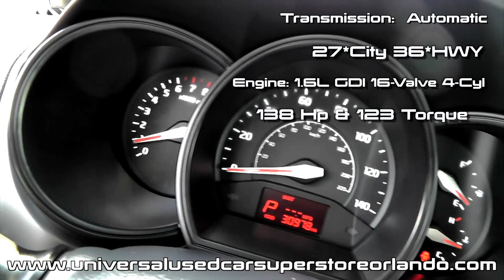2016 Kia Rio EX Daily Upload St #575985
The 2016 Kia Rio comes in sedan or 5-door hatchback body styles and is offered in three different trim levels: LX, EX and SX. Regardless of the model, all Rios are powered by a 138-hp 1.6L 4-cylinder engine. LX models come with either a 6-speed manual or 6-speed automatic transmission, while the other two trims only get the automatic.

The Rio's direct-injected engine is among the more efficient engines of its size, returning fuel economy ratings of 29 mpg city and 37 highway with the manual transmission. Also of note is the Rio's optional fuel-saving Idle Stop and Go Technology -- that automatically shuts the engine off at stoplights and restart it when the brake is released.

The Rio's lightweight structure uses more high-strength steel, while the suspension -- MacPherson struts in front, with a stabilizer bar and a torsion-beam setup in back -- is configured for a good combination of nimble around-town handling and good passenger comfort. SX models get a somewhat stiffer, sportier calibration.

Overall, there's no significant difference in passenger room between the Rio sedan and hatchback models. However, the sedan is about a foot longer, bringing an especially roomy trunk. The hatchback's split-folding rear seatback frees up a vast cargo hold when down, making it arguably more versatile.

All 2016 Rio models come with six standard airbags, including front seat-mounted bags plus full-length side-curtain bags. Electronic stability control and anti-lock brakes are standard on the Rio, as is a Hill Start Assist Control system to avoid rolling back on uphill starts.

Rio LX models include steering-wheel audio controls, a trip computer, split-folding rear seatbacks and a driver's seat that's height-adjustable. EX models add a host of popular features including a tilt/telescopic steering wheel, Bluetooth connectivity with voice commands, power windows and upgraded trims. A Power Package is available on the LX, adding power windows and keyless entry, while a Convenience Package for the EX adds alloy wheels and the UVO voice-activated, touch-screen infotainment system.

At the top of the model line, the Rio SX comes with power-folding outside mirrors, dual illuminated vanity mirrors, a rear camera system and Kia's UVO voice-activated infotainment system. Additionally, the SX is dressed up with metal pedals, a leather-wrapped steering wheel and shift knob, an upgraded instrument cluster, LED front running lights and LED taillights. An SX Premium Package adds navigation with SiriusXM Traffic and rear camera display, which replaces the UVO system. Push-button start is also included, as are heated leather seating and a power sunroof.